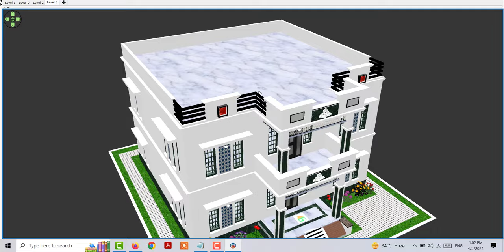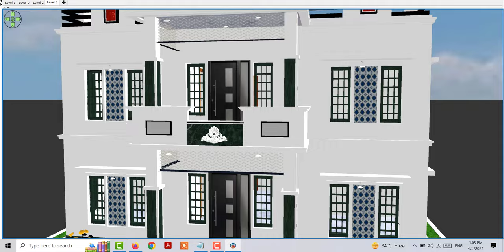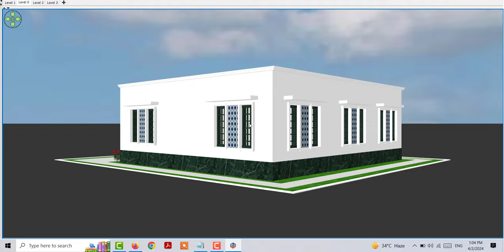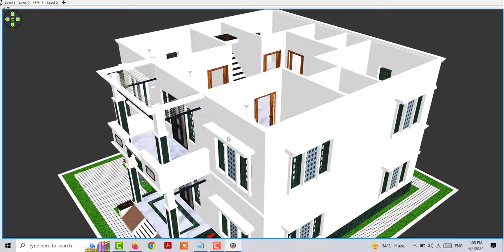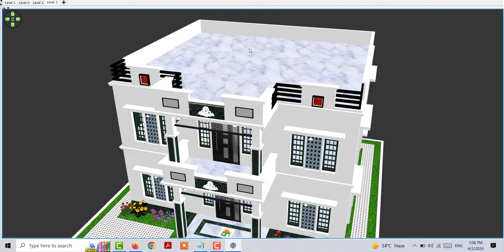4 Bedroom Double Story House Plan | 4 कमरों वाला मकान का डिजाइन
4 Bedroom Double Story House Plan | 4 कमरों वाला मकान का डिजाइन

Top Porch Design Idea
Villa Design Idea
Top Village Front Elevation Design
Double Story HOuse Desing
Village front elevation house
4 Bedroom Double Story House Plan
4 कमरों वाला मकान का डिजाइन
4 Bedroom House Plan
4 Kamro wala ghar ka design
Double Story HOuse design idea
Latest pLan idea
4 bedroom ke sath ghar ka deisgn